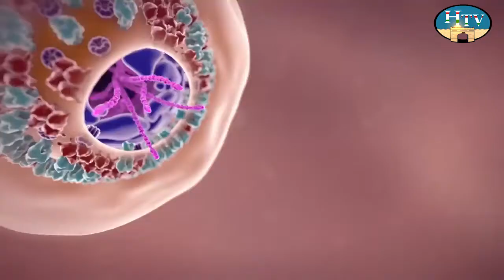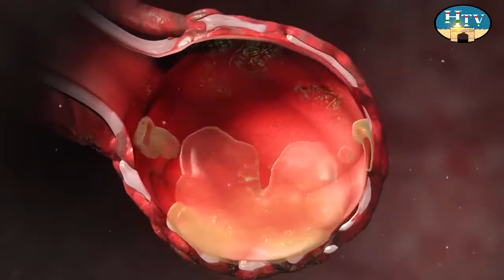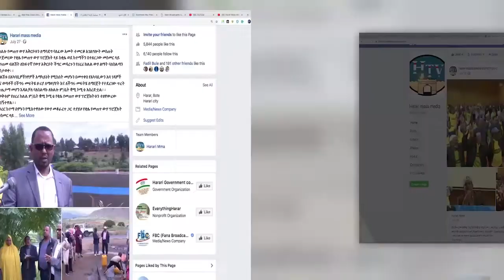HTV: Amharic News 01 06 13